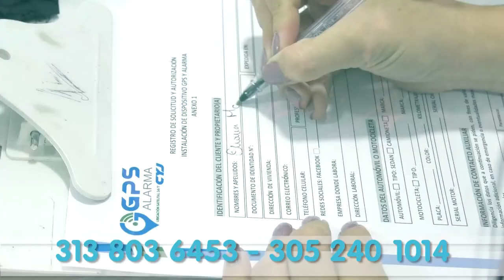EL FISCAL GENERAL DE LA NACIÓN SE REUNIÓ CON MUJERES INDÍGENAS YUKPA EN EL DEPARTAMENTO DEL CESAR